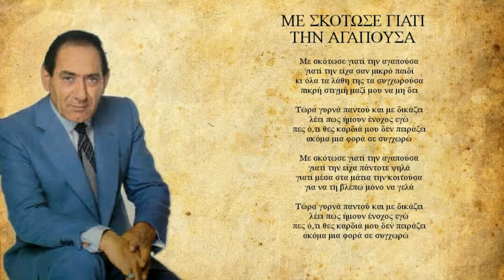ΜΕ ΣΚΟΤΩΣΕ ΓΙΑΤΙ ΤΗΝ ΑΓΑΠΟΥΣΑ ΣΤΡΑΤΟΣ ΔΙΟΝΥΣΙΟΥ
ΜΕ ΣΚΟΤΩΣΕ ΓΙΑΤΙ ΤΗΝ ΑΓΑΠΟΥΣΑ
ΣΤΡΑΤΟΣ ΔΙΟΝΥΣΙΟΥ

Μουσική Χ Νικολόπουλος
Στίχοι Λ. Παπαδόπουλος

Ο ΣΑΛΟΝΙΚΙΟΣ
ΜΙΝΟS 1985

Με σκότωσε γιατί την αγαπούσα
γιατί την είχα σαν μικρό παιδί
κι όλα τα λάθη της τα συγχωρούσα
πικρή στιγμή μαζί μου να μη δει

Τώρα γυρνά παντού και με δικάζει
λέει πως ήμουν ένοχος εγώ
πες ό,τι θες καρδιά μου δεν πειράζει
ακόμα μια φορά σε συγχωρώ

γιατί την είχα πάντοτε ψηλά
γιατί μέσα στα μάτια την κοιτούσα
για να τη βλέπω μόνο να γελά

Δεν είμαι κάτοχος των πνευματικών δικαωμάτων. Δεν έχω κανένα οικονομικό κέρδος

Me skotose giati ton agapousa
Stratos Dionisiou
O Salonikios Minos 1985